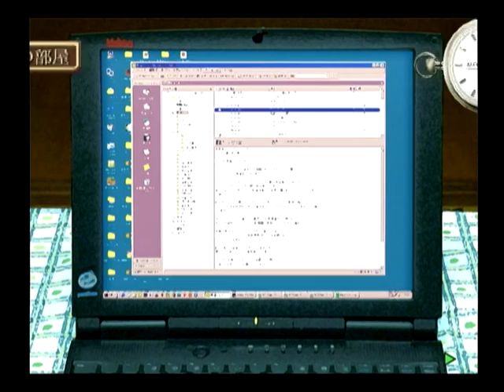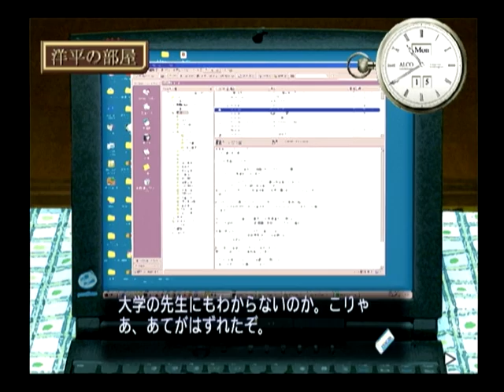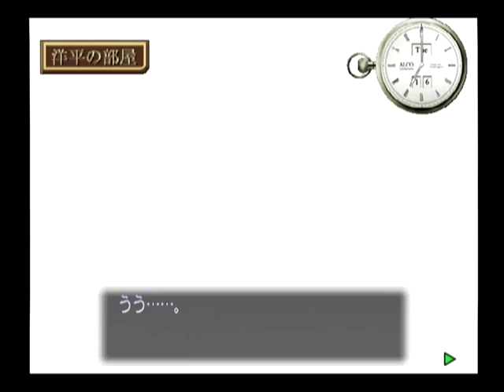【DC】おかえりっ！ 夕凪色の恋物語 ベストエンド Part６８ 波美編 ～おれたちがやってきたのは、学校の裏山の展望台だった 【スタートオンゲームズ２】【スタゲー２】【JAPAGE】